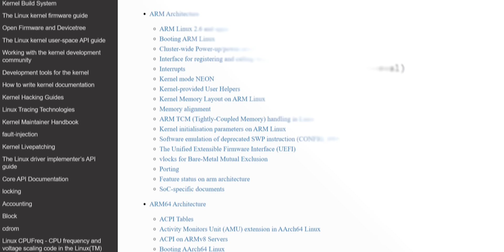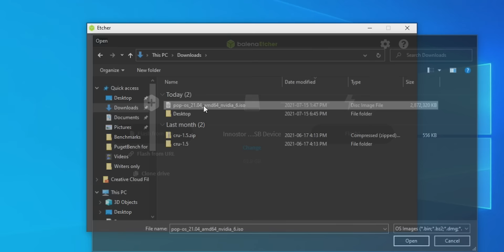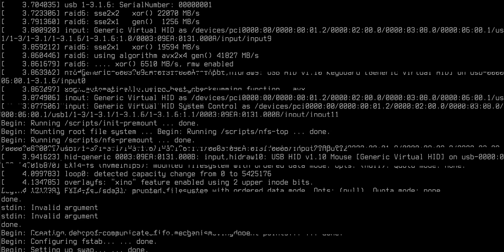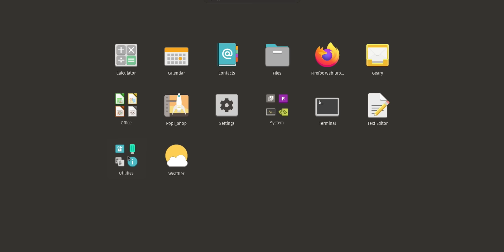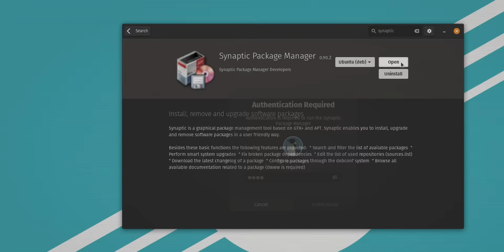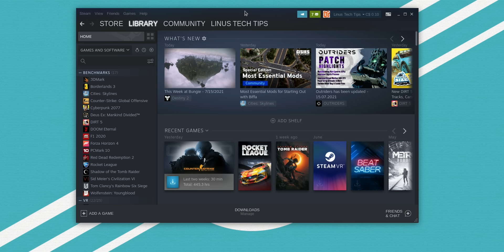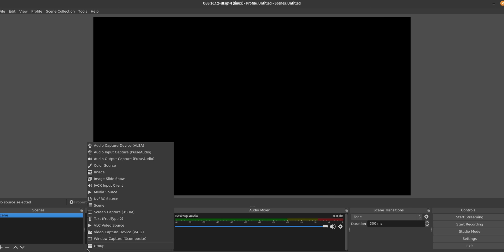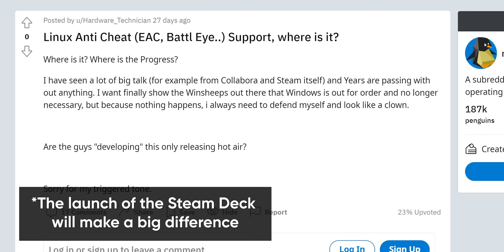Install Linux instead of Windows 11 - Here's how!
Join us in War Thunder for FREE Get an exclusive bonus using our link - thanks for supporting the channel!

Windows 11 is about to make a lot of people feel left behind, but there’s one operating system that’s recently been getting better and better for new and old hardware…

CHAPTERS
0:00 Intro
0:55 What is Linux and why should I care?
2:21 Getting Pop!_OS
4:03 Booting & the installer
6:20 Post-install setup & downloading apps
8:14 Installing Wine (optional)
8:55 Installing games
9:38 A Shadowplay alternative (optional)
11:56 Compatibility, drivers, & caveats
13:37 Conclusion & why I won't force you